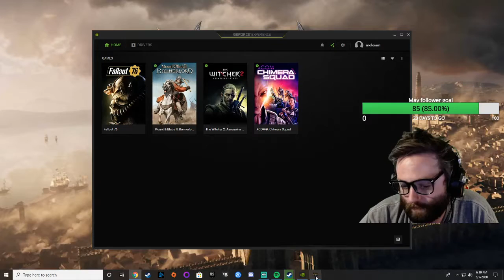Let's play The Witcher 2: Assassins of Kings EE (Dark Difficulty) with Dr_happy - Episode 72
Dr_happy plays The Witcher 2: Assassins of Kings Enhanced Edition on Dark difficulty to see what adventures are to be had - watch live